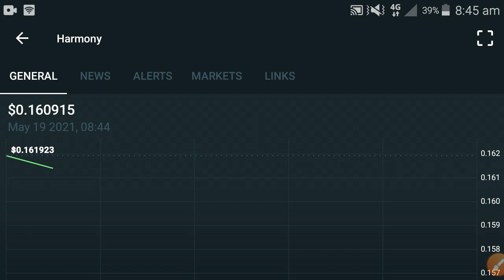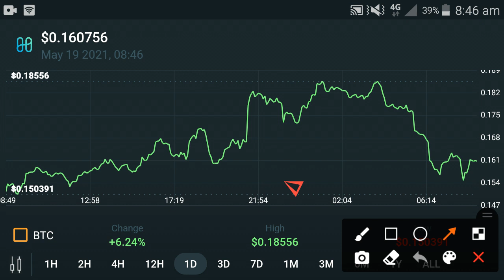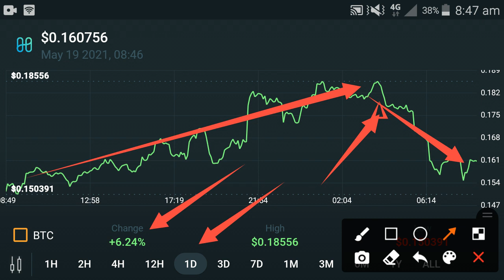Harmony One SURPRISE Holders Wake UP Now! || Harmony One Price prediction